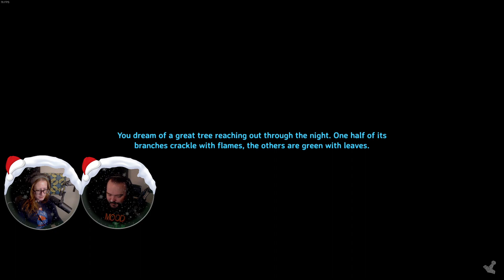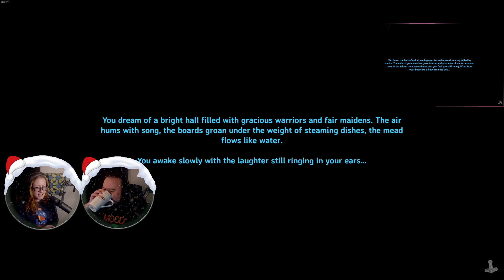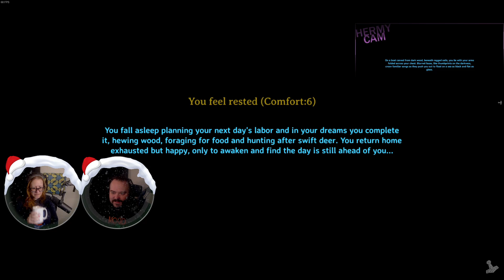Valheim Mistlands then Cooking Wings and Beef Stroganoff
Valheim Mistlands then Cooking Wings and Beef Stroganoff -- Watch live